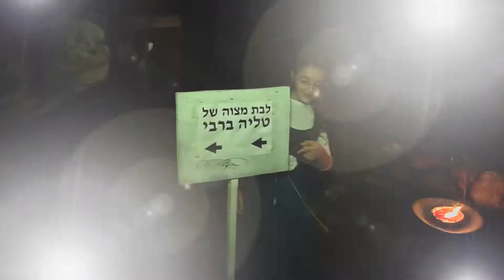talya barbi highlights - תקציר מבת המצווה של טליה ברבי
Videographer = Daniel Wetzler   Photographer = Nachshon Philipson